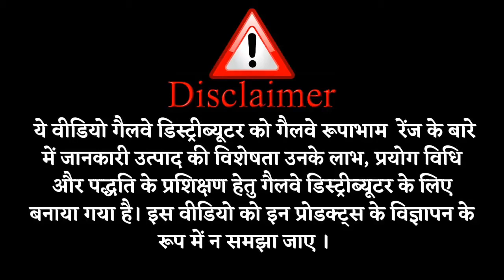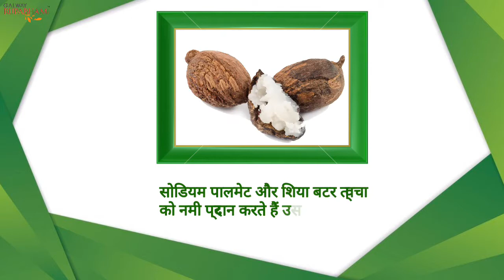Refreshing Bath Soap it provides optimum moistureTFM 76%Soap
GALWAY RUPABHAM Refreshing Bath Soap (साबुन)it provides optimum moisture. (TFM 76% Soap Grade - 1)

Galway Rupabham Refreshing Bath Soap helps one to enjoy a soothing shower for revitalized, refreshed and clean skin. Its energizing Green Citrus scent wakes up weary skin and leaves you feel rejuvenated, every time you use it. Added with comfort of Shea butter, it provides optimum moisture. (TFM 76% Soap Grade - 1)

∆ Galway Rupabham Coconut Avocado Shampoo